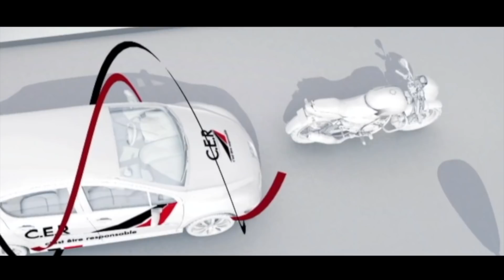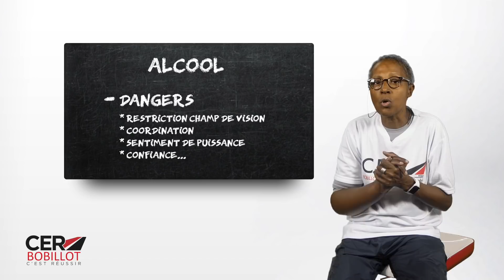PERMIS MOTO 2018 : FICHE MOTO N°9: L'alcool et les stupéfiants/ INTERROGATION ORALE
Bonjour à tous, Valérie nous a quitté ce vendredi 9 novembre 2018. Elle ne pourra malheureusement plus répondre à vos commentaires. Sachez que jusqu'au bout, vos commentaires lui ont fait le plus grand bien. Nous perdons une grande professionnelle, mais surtout une magnifique personne. Paix à son âme.
Pascal Augé
CER BOBILLOT